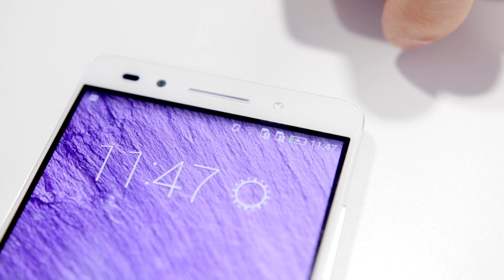AndroidPIT Tipps und Tricks: Diese Smartphones laden Eure Gadgets auf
Kaum einer weiß es: In einigen Smartphones schlummern versteckte Qualitäten. In diesem Video zeigen wir Euch einige Smartphones, die Ihr auch als Powerbank oder Akkupack verwenden könnt. Mehr Infos zu den Smartphones gibt es